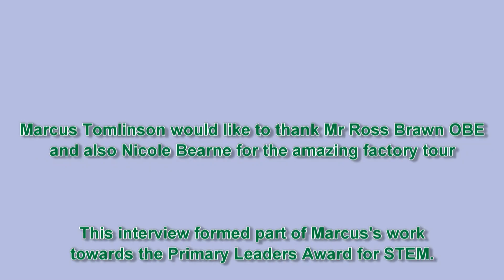Formula 1 & Engineering Trends - with Ross Brawn OBE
Ross Brawn OBE, principal and technical director of Mercedes AMG Petronas F1 team, talks to Marcus Tomlinson about developments in F1; F1's relevance to other areas of engineering and technology; and what skills will be needed by future F1 engineers.  This interview formed part of Marcus's work towards the Primary Leaders Awards for STEM.